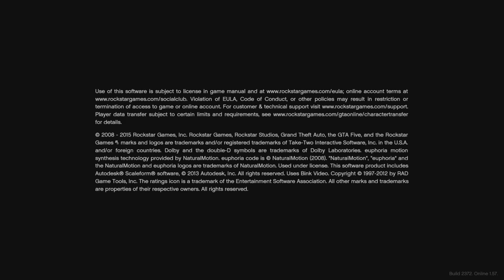💥WORKING NOW AUGUST 2021💥 *AFK PETER GRIFFIN JOB* UNLIMITED MONEY AND MAX LEVEL!!! (999 ROUNDS) 1.56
🛑MEMBERSHIP LINK🛑

Twitch.tv/Cheese Mx